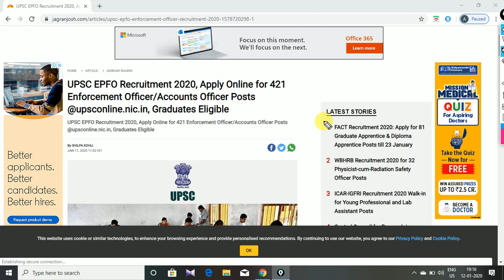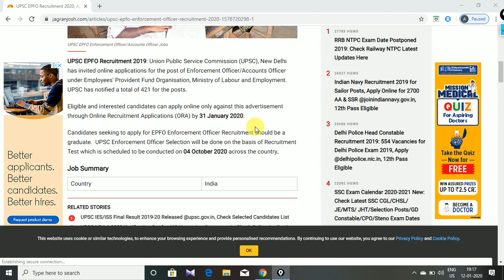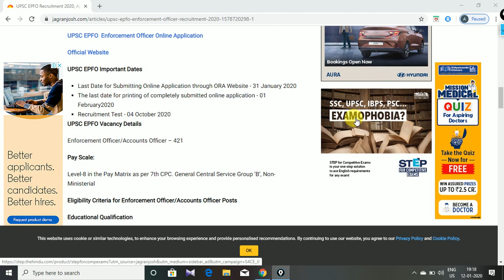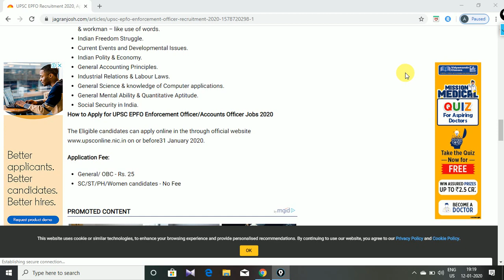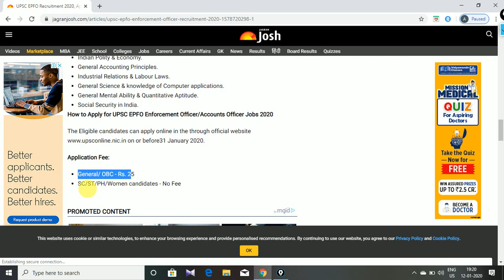BIGGEST REQUIREMENT// ENFORCEMENT OFFICER//TOTAL POST 421//